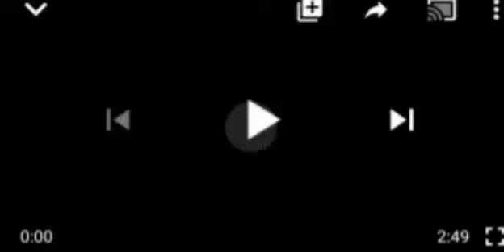BREAKING! YROUBAS JUBILATE! AS YOURBA GRŌŪP FIÑÅLLY PICK DATE FOR REFERENDUM, SEE FOR YOUR SELF.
Oduduwa Nation